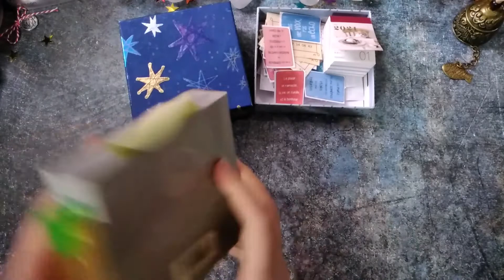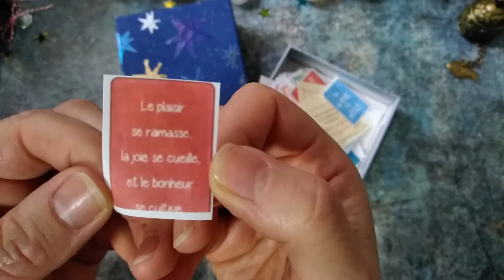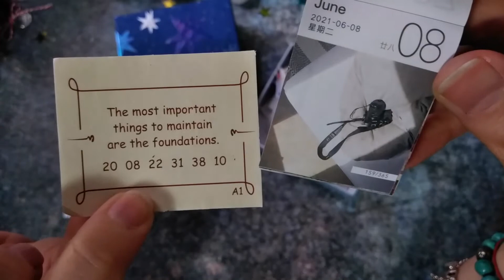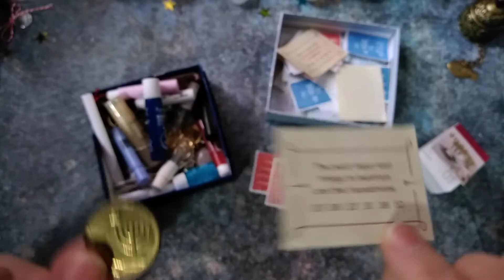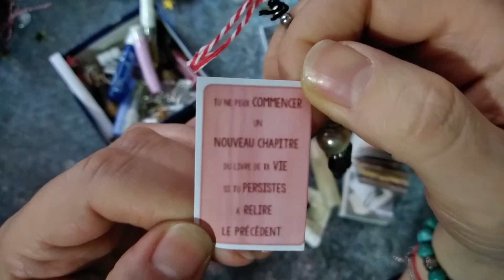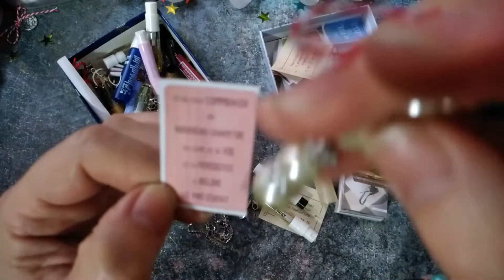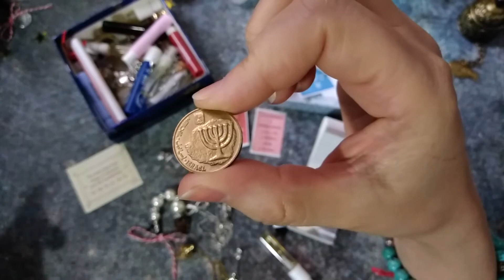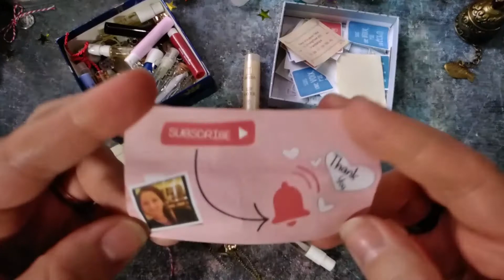Messages Spontanés | (prédictifs ❓❗️) avec date 📆 🦋🦩💍🙄🤔🤭🤫 | Mars 2021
Messages spontanés, généraux, et un événment avec date précise - pour quelqu'un ou quelques un(e)s d'entre vous, certainement pas pour tous 🤭 -

Le livre et les divers objets utilisés - à travers des messages inspirationnels, des associations d'idées et de métaphores - nous donnent quelques indices et nous guident sur notre Chemin de vie, nous aidant à la guérison du passé pour créér un meilleur Aujourd'hui et un Demain plein de promesses, SI on veut le prendre.🙏

Toute interprétation et illustrations que je peux donner ne le sont qu'à titre d'exemple.
Vous connaissez mieux votre vie que qui que ce soit et donc l'interprétation finale vous appartient, je ne fais qu'amorcer une réflexion.

Si vous souhaitez acquérir le livre et/ou les charms pour vous-mêmes ou les offrir, je mets les liens vers la boutique Amazon ci-après.
Et si dès fois vous décidez d'acheter à partir de ces liens, sachez que vous êtes en train de m'aider aussi, car je percevrai alors un petit pourcentage sur la transaction. Petit mais important pour moi : ce sont les petits ruisseaux qui font les grandes rivières, n'est-ce pas?
Soyez rassurés, ceci a zéro impact sur le prix de votre achat.
Mille merci à ceux qui décideront de m'aider à travers leur achat!!

Mille chemins vers la sagesse Poche - David Baird

Pour les miniatures de parfums et les pièces de monnaie, les bijoux, eh bien, il vous faudra voyager, collecter, fouiller dans vos tiroirs et boîtes à trésors 😁😉

Attention : ce tirage à une intention uniquement de divertissement, si vous avez besoin d'un suivi ou accompagnement personnel et/ou professionnel, ou si vous êtes en cours d'un processus juridique, de traitement médicamenteux et/ou psychologique, il faut surtout continuer de le suivre et prendre conseil auprès d'un professionnel avant de prendre une décision qui aura des effests impactants importants pour vous et votre entourage.

Je vous souhaite une excellente journée et je vous dis à bientôt, ici où ailleurs ☺️🙏💞🌹

PS : les tirages sont totalement gratuits, mais si votre coeur souhaite faire un don en signe de gratitude, m'offrir un café, c'est possible par ici et moi je vous reMERCIe par avance !